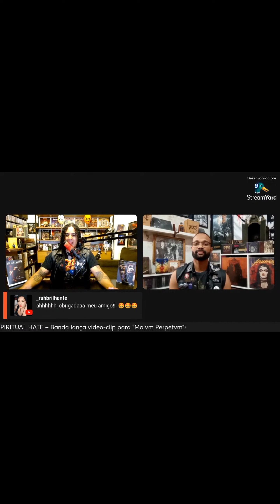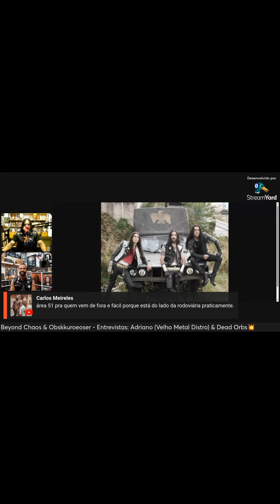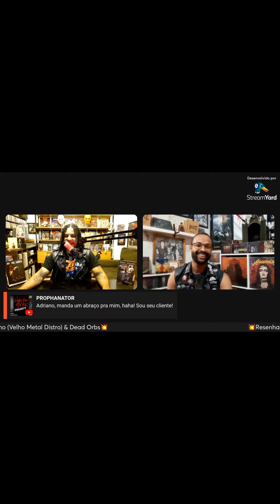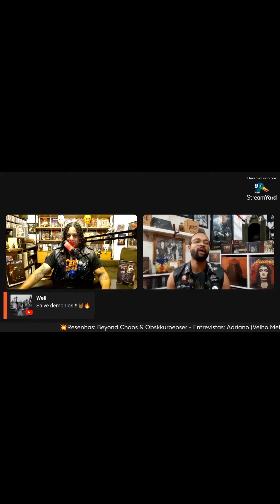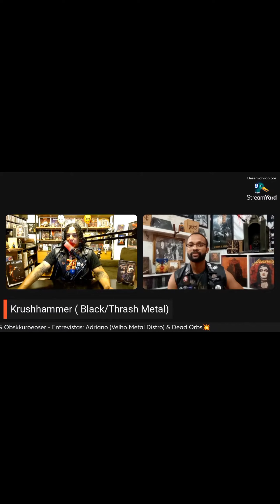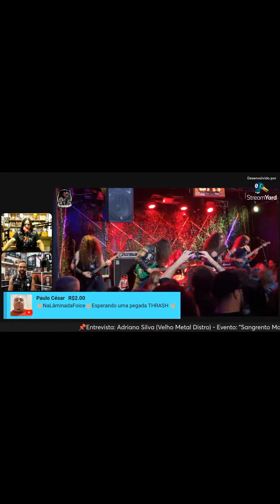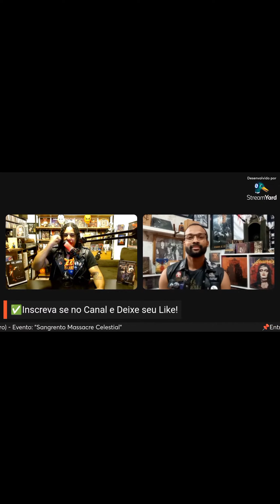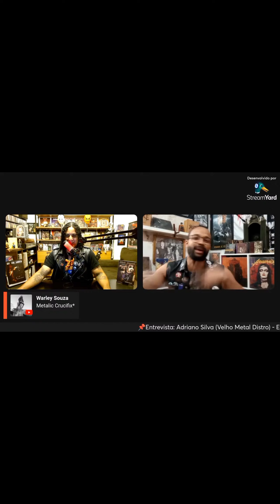SANGRENTO MASSACRE CELESTIAL ( NA LÂMINA DA FOICE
Entrevista sobre o nosso segundo evento SANGRENTO MASSACRE CELESTIAL